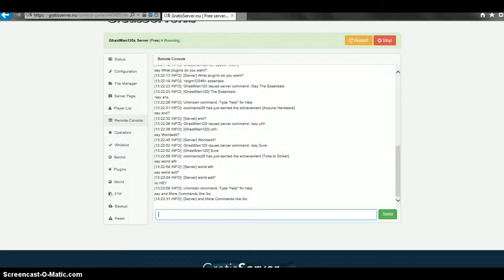How to Minecraft S1 E1 - DIAMOND 4 DAYZZZ -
Today GhastMan, Bigm And CoolMarco do HOW TO MINECRAFT S1 E1!! And We'll See you later Ghastlings!